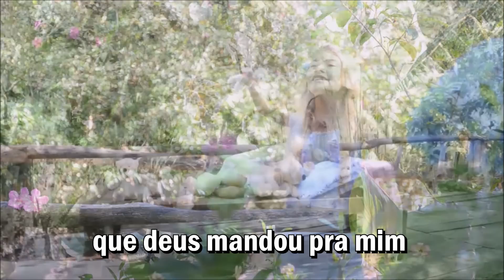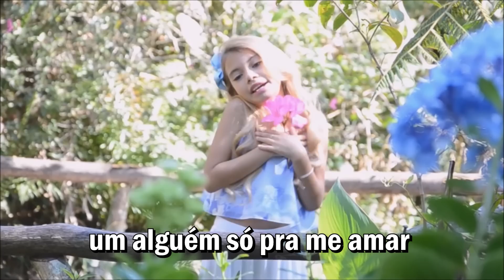AMANDA NATHANRY- MÃE (Música dia das mães)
Música em homenagem a todas as mamães do mundo e principalmente a minha.
Peço desculpas pelo Deus minúsculo foi erro de digitação.